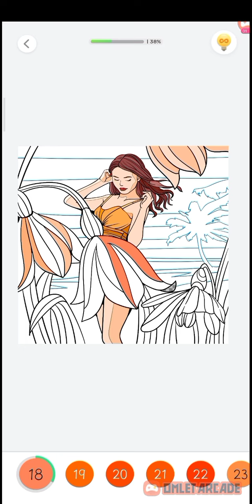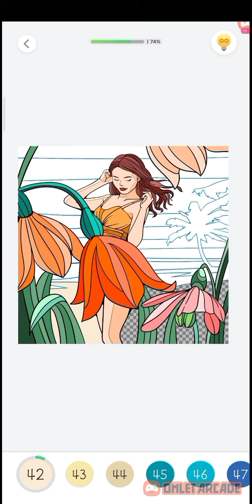Drawwithcolour fill the colour a beautyfu flower girl || lut gya song.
note
this video is only for entertenment and educational purposes only

song name :_( lut gya song )

comments.

         note
this video is only for entertenment and educational purposes only not harm content in this video
I follow all youtube guidelins rule .
thankyou.

Brighten days with Paint By Number!🥰
Paint By Number, also known as color by number, coloring book, painting by number,  is an art drawing game to color modern artworks with coloring by numbers. A number coloring book and coloring puzzle game for everyone, there are so many free and fascinating coloring pages in this coloring book and new pictures for painting by numbers will be updated every day!🎨 Dozens of number coloring categories for choosing, such as animals, love, jigsaw, quotes, characters, florals, mandalas and so on. In addition to ordinary coloring pages of solid color, amazing special coloring pages of gradient color and wonderful wallpaper pictures are waiting for being colored by numbers in here.😆 Share masterpieces with friends and families, enjoy coloring by numbers and beautiful artworks together!

All pictures are marked by numbers, just choose one image follow your heart,💗 and tap the corresponding coloring cells according to the coloring numbers of the palette, it's easy to finish an artwork and bring pictures to life in a short time by coloring by numbers.👩‍🎨 Coloring has never been easier, try it now and draw fantastic coloring pages with painting by numbers!

Key Features
- Convenient and fast: paint by numbers anywhere with no pencil or paper needed.🌊
- Various unique images and new coloring pages update everyday!🍁
- Great variety of themed categories: cute animals, characters, beautiful flowers, stunning places and many more different themes.🏝️
- Easy to color: enjoy the simplicity and ease of painting by numbers and app use, use hints to find tiny hard-to-find cells.🌈
- Quick sharing: post number coloring artworks on all social networ🎨🎨🎨🎨🎨🎨🎨🎨🎨🎨🎨🎨